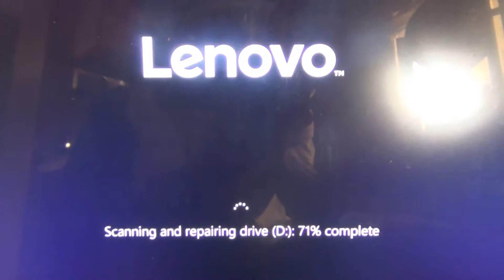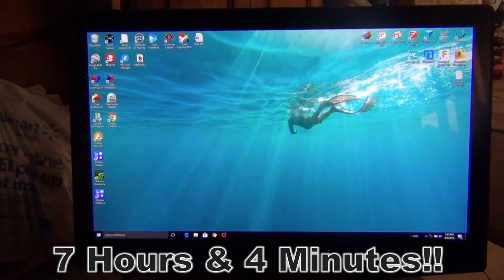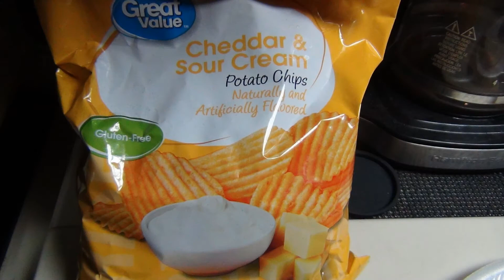The Uncertain Road DVLOG #34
The "Black Screen Of Death" Has hit my Hard Drive!! This is... NOT GOOD!. but I will do what I can to keep the Daily Vlog going:) Sorry for the delay in this upload, but if you watch the whole video I think you will understand what I am dealing with here and Honestly, it gets worse from here!!